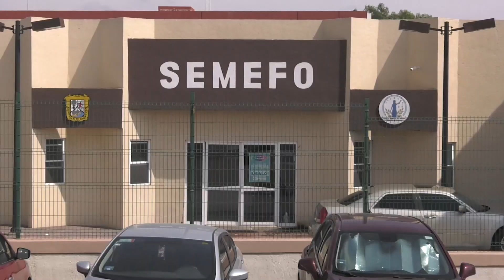Adulto mayor pierde la vida en auto cuando se dirigía a recibir atención médica